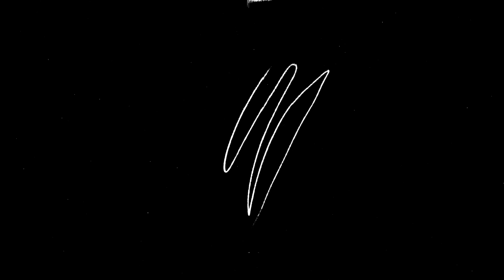Don’t Be AFRAID To Become GREAT | RTK Podcast Ep #389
If you are interested in advertising on this podcast or having Kim as a guest on your Podcast, Radio Show, or TV Show, reach out to

ABOUT THE RTK PODCAST:
Pastor Kimberly Jones, known as Real Talk Kim, travels the world fulfilling her passion and purpose of loving people back to life. She is a mother, pastor, entrepreneur, best-selling author, entertainer and most importantly a worshiper after God’s own heart. Pastor Kim is the Senior Pastor at Limitless Church and has two sons. She is a human rights advocate with a passion for giving back and believes in the compassion of the Holy Spirit, delivering it to those who need it most. Pastor Kim has been featured on The Doctor Oz Show, Oxygen’s Network Series’ Preachers of Atlanta, Your World with Creflo Dollar on BET, ABC’s Nightline, The Word Network, CNN, Praise in the Park’ Atlanta and numerous magazines and radio shows.